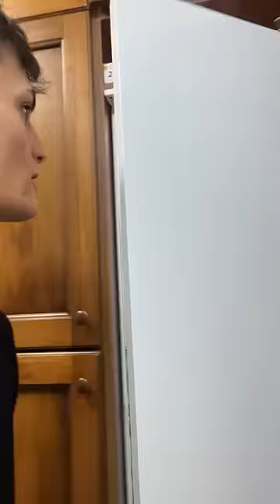Ceno Con Solo Cibo Di Colore Giallo!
Mi Trovi in Live TUTTI i GIORNI dalle 13:00 e dalle 21:00 Sul Social Viola: @FedericoGaetani ;)

Siamo Un Esercito!